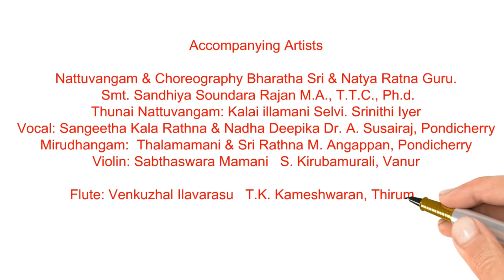Lathangi Varnam / Trikala jathi / Shree Natiya Kudil / konjum salangai /Bharathanatiyam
Lathangi Varnam /
Trikala jathi /
Shree Natiya Kudil /
konjum salangai

This exquisite Lathangi Varnam dance costume is a perfect choice for dancers performing the Trikala jathi. The elegant design of the Shree Natiya Kudil adds a touch of traditional charm, while the konjum salangai completes the ensemble with a hint of sophistication. Made with high-quality materials, this costume is sure to enhance any dancer's performance on stage.